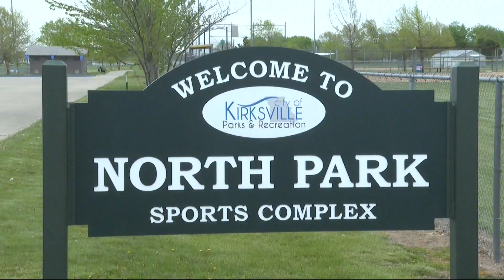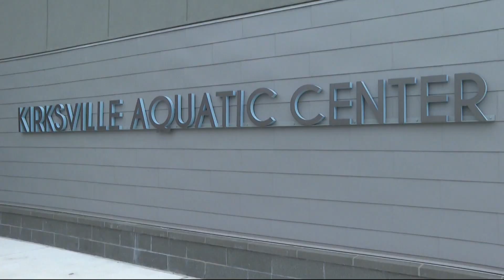Kirksville Parks and Rec Director reacts to his new position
If you've spent time at a Kirksville park or attended a parks and recreation event, you may have met Rodney Sadler.